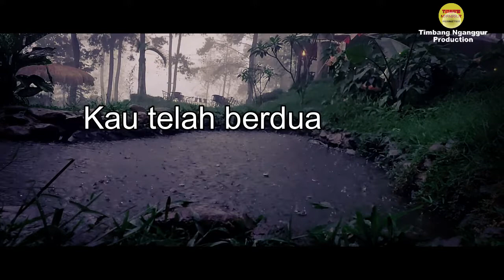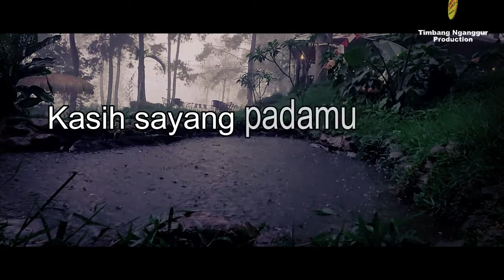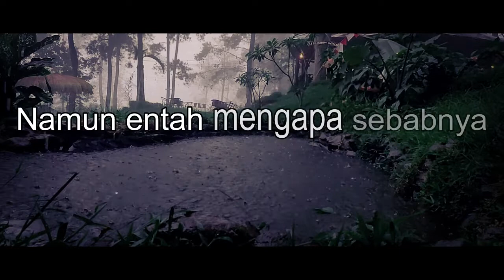FITRI - MENGAPA AKU JATUH CINTA (CD Quality) 1996